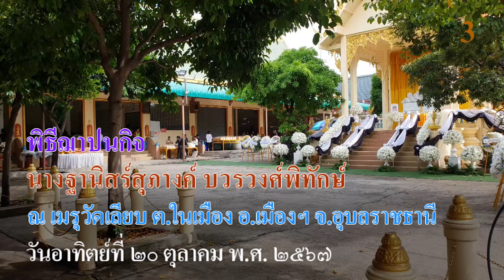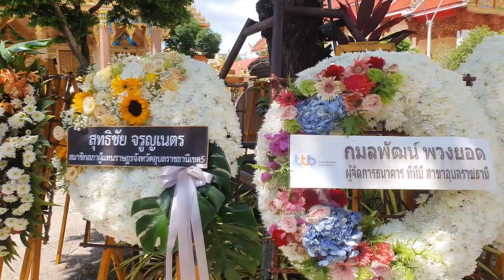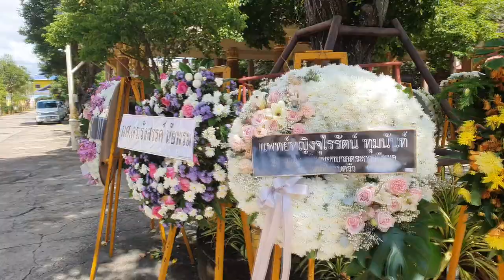พิธีฌาปนกิจ นางฐานิสร์สุภางค์ บวรวงศ์พิทักษ์ ณ เมรุวัดเลียบ วันอาทิตย์ที่ ๒๐ ตุลาคม พ.ศ. ๒๕๖๗ # ๓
กำหนดการฌาปนกิจศพ
นางฐานิสร์สุภางค์ บวรวงศ์พิทักษ์
ณ เมรุวัดเลียบ ตำบลในเมือง อำเภอเมืองฯ จังหวัดอุบลราชธานี
วันอาทิตย์ที่ ๒๐ ตุลาคม พ.ศ. ๒๕๖๗
เวลา ๑๖.๐๐ น. ประชุมเพลิง
กำหนดการบำเพ็ญกุศล
ตั้งศพบำเพ็ญกุศล ณ ศาลา ๑ วัดเลียบ ต.ในเมือง อ.เมืองฯ จ.อุบลราชธานี

เวลา ๑๖.๓๐ น. พิธีรดน้ำศพ

เวลา ๑๓.๐๐ น. เคลื่อนศพขึ้นสู่เมรุวัดเลียบ
จึงขอกราบเรียน เรียนเชิญท่านที่เคารพนับถือไปร่วมเป็นเกียรติแก่ผู้วายชนม์ ในครั้งนี้ด้วย

นายวิวัฒน์ บวรวงศ์พิทักษ์                            สามี                         เจ้าภาพ
นายชลวัฒน์ บวรวงศ์พิทักษ์                         บุตรชาย                      "
นายชลวิทย์-นางบุณยาพร บวรวงศ์พิทักษ์   บุตรชาย-บุตรสะใภ้      "
นายสะอาด-ดร.จารุวรรณ ธรรมวัตร               พี่เขย-พี่สาว                 "
นางฤทัย จันทร์เกษ                                      พี่สะใภ้                         "
นายชาวิช-นางภิญญาดา จันทร์เกษ             พี่ชาย-พี่สะใภ้              "
นายบำรุง-นางธนพรรณ แก้วจันดี                 พี่เขย-พี่สาว                 "
นายชยุต-นางธนิดา ตั้งยิ่งยง                        พี่เขย-พี่สาว                 "
นายวศิน-นางบุญบรรณ ถิรสุทธิ์                   น้องเขย-น้องสาว          "
นางสาวพัชรา ทุมนนท์                                น้องสาว                        "
นายภาณุกฤษณ์ ปวะบุตร                            หลานชาย                     "
นายอริยนนท์ ธีระพรเดชโชวัฒน์                 หลานชาย                     "
เพื่อนนารีนุกูล เพื่อนเบ็ญจะมะฯ ทุกคน                                            "
พร้อมด้วยญาติพี่น้อง และลูกหลาน ทุกคน ร่วมเป็นเจ้าภาพ
(ขออภัยหากมิได้มาเรียนเชิญด้วยตนเอง)

พิธีฌาปนกิจ นางฐานิสร์สุภางค์ บวรวงศ์พิทักษ์ ณ เมรุวัดเลียบ วันอาทิตย์ที่ ๒๐ ตุลาคม พ.ศ. ๒๕๖๗